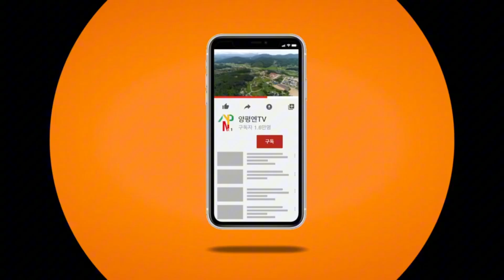(추천)기반시설 완비된 입지좋은 광탄리 전원주택용지!!! 양평전원주택급매물,양평토지급매물,양평부동산급매물전문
저희 양평엔공인중개사는 양평점,서종점 2개의 사무실을 두고 양평전원주택과 양평토지,급매물을 다량보유하고 있는 양평최대 NO.1부동산

가        격  :   매매가격 2억8천3백만원

◈매물번호  :   28963
◈매물종류  :   토지
◈소  재  지  :   경기 양평군 용문면 광탄리
◈토지면적  :   1041㎡ 315평
◈방        향  :   남향
◈특      징    :   토목완료,공용지하수,6m포장도로,도로지분약20%별도

담당자 의견
소규모의 외지인단지로 형성된 남향의 전망좋은 토지입니다

상태
보강토토목공사 및 도로포장까지 완료되어있습니다

주변환경
마을초입 유명한 광탄유원지가 위치하고
경기민물생태학습장과 인근 유명카페,맛집들이 있습니다

접근성/향
지방도 접근성 및 마을2차선도로 접근성 용이하며 남향의 토지입니다

편의시설 차량5분 , 마을버스 1.0km

상 호 : 양평엔공인중개사사무소
대 표 : 정 대 섭
주 소 : 경기도 양평군 양평읍 황골길 3-6
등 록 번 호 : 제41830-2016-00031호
전 화 번 호 : 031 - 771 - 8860, 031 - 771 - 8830